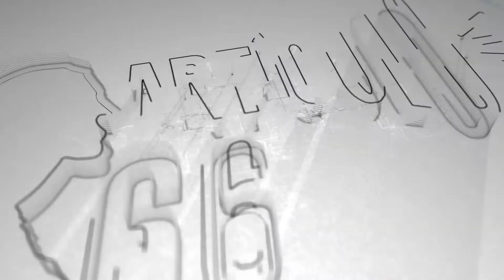Jóvenes de Nicaragua hablan sobre el 8M y la marcha contra la violencia hacia las mujeres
Jóvenes, hombres y mujeres hablan sobre su motivación para salir a marchar el 8 de marzo, día internacional de la mujer.